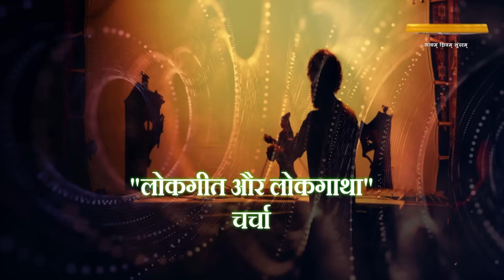Namastey Himachal With Bimla Chauhan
डीडी हिमाचल एक क्षेत्रीय चैनल है जो हिमाचल प्रदेश की समृद्ध संस्कृति और लोक कलाओं को प्रदर्शित करने के लिए समर्पित है। चैनल में लोक गीत, स्थानीय कहानियाँ और कार्यक्रम शामिल हैं जो क्षेत्र की अनूठी परंपराओं को उजागर करते हैं।
DD Himachal is a regional channel dedicated to showcasing the rich culture and folk arts of Himachal Pradesh. The channel features folk songs, local stories, and programs that highlight the unique traditions of the region.